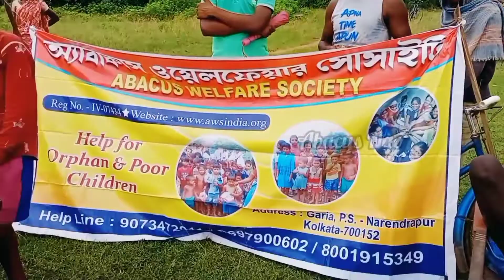Help poor and orphan children by Abacus Ngo || “এবার পুজো, এদের জন্য” || AWS || Bankura, Kanthalia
ভিডিওতে ক্লিক করার জন্য সবাইকে জানাই অ্যাবাকাস ওয়েলফেয়ার সোসাইটির পক্ষ থেকে আন্তরিক শুভেচ্ছা ও অভিনন্দন। 🥰😊

আজকের ভিডিওতে আমরা পৌঁছে গিয়েছিলাম,, সেই সমস্ত পরিবারের কাছে,, যাদের কাছে হয়তো পূজার সময়ে নতূন জামা জোটে না..
তাদের মুখে হাসি ফোটানোর জন্য আমরা আমাদের সাধ্যমত চেষ্টা করেছি,,, এবং এইভাবে সবার মুখে হাসি ফোটানোর চেষ্টা করে যাবো।।। 🙏🙏🙏🙏🙏🙏🙏🙏🙏🙏

তার জন্য দরকার আপনাদের সাপোর্ট ও ভালোবাসা

ABACUS WELFARE SOCIETY
ADDRESS-  STATION GARIA, KOLKATA-700152
HELP POOR & ORPHAN CHILDREN
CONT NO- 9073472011